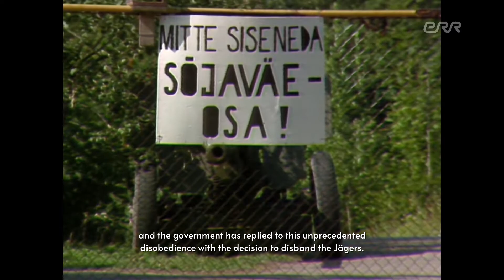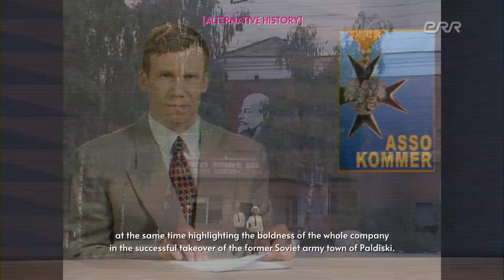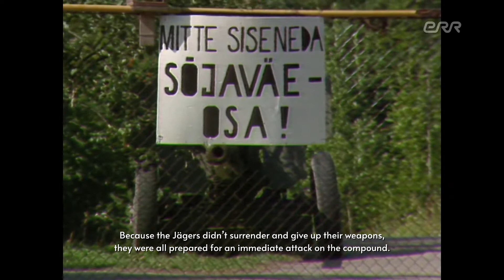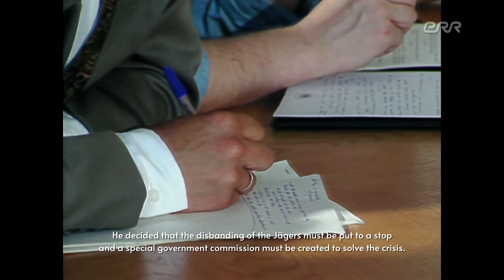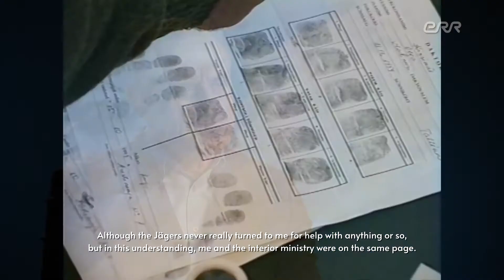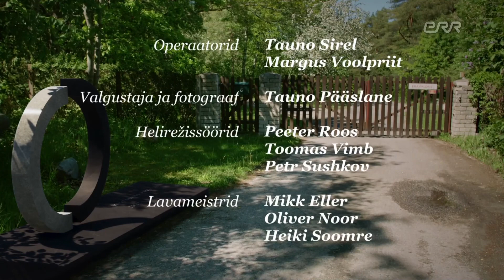1993 Pullapää Kriis [ENG subtitles]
Translation of an Estonian documentary dealing with the 1993 Pullapää crisis, in which the Läänemaa Volunteer Jäger Company left the armed forces and entered into a standoff with them in the titular town. The LVJ are notorious for acting outside the law in protecting ordinary people and businesses against organized crime groups until finally becoming direct participants in organized crime themselves. In their time, they held a considerable amount of support among the population and in political circles.

Unfortunately the documentary doesn't properly go over their ties to the Linnuvabriku mafia group, presumably due to the 30 minute production limit. Maybe I will find another piece of media to translate on that in the future.

Originally aired on December 7th 2020 as S2E2 of "Üle Noatera" (Over the Knife's Edge) - a short lived series dealing with decisive moments in recent Estonian history. Hosted by Rasmus Kaage and directed by Märten Vaher.

Some parts of the documentary present alternative history scenarios to demonstrate how things could have turned out had events unfolded differently. I've marked these in the top half of the video.

Editor's notes:
1) Certain terms in the video are untranslated in the subtitles because there is no English information on them or I thought it would be unnecessary ('Kaitsealgatuskeskus' at 3:51 and "Jäägrimässu Anatoomia" at 12:14 - their respective translations are 'Center of Defence Initiative' and "Anatomy of the Jäger Revolt").
2) I forgot to translate Peeter Loorents' title at 15:11, which translates to 'MP and chairman of the national defence commission in 1993'. There's also Riho Ühtegi's missing title at the very end but it was present in multiple clips prior.